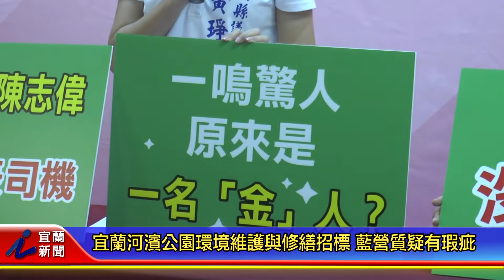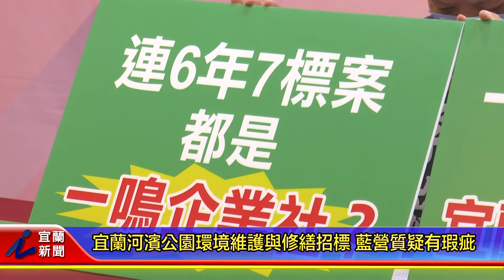宜蘭河濱公園環境維護與修繕招標 藍營質疑有瑕疵